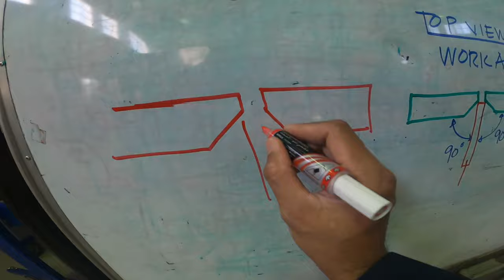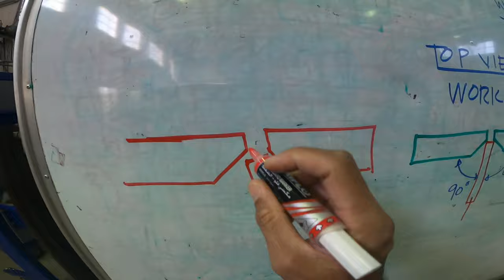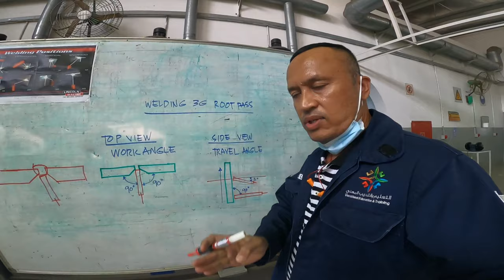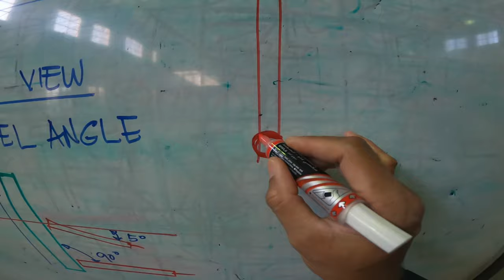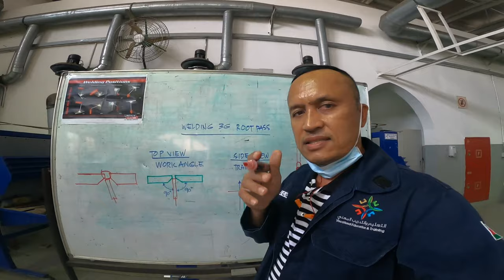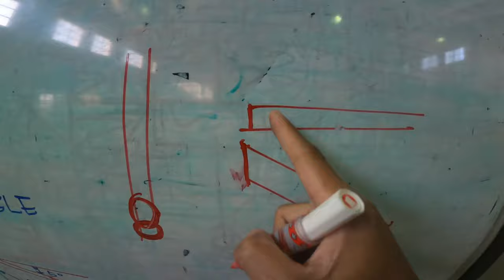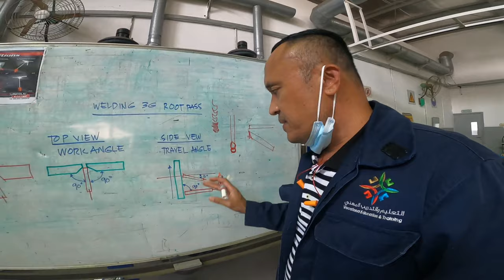Dagdag kaalaman kung paano huminang ng root pass sa 3G position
Consumables:
12 mm- Mild steel plates (CS)
3,2mm- E6010
Cutting Disk

Preparation:
Single V-groove
30 degrees bevel angle (60 degrees total angle)
3mm- Root Face
2.4mm- Root Gap

Machine Settings:
Shielded Metal Arc Welding (SMAW/MMAW)
Direct Current Electrode Positive
75-85 Amps

Welding Techniques:
Whip & Push
90 Degrees Work Angle
90 or 5 degrees Below horizontal line Travel Angle
2-3mm Arc Length( from root face to tip of the electrode

Tools and Equipment:
Lincoln 400 Multi-Process
Angle Grinder
Tongs
Stainless Steel Wire Brush
Chipping Hammer

Optrel NEO Auto Welding Helmet
Welding Gloves
Goggles w/ Side Shield
Ear Plug